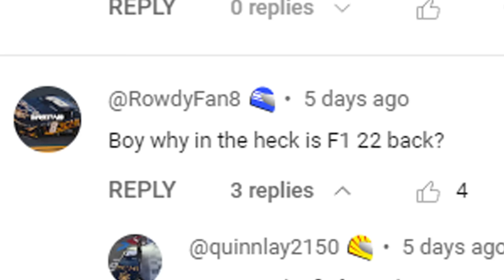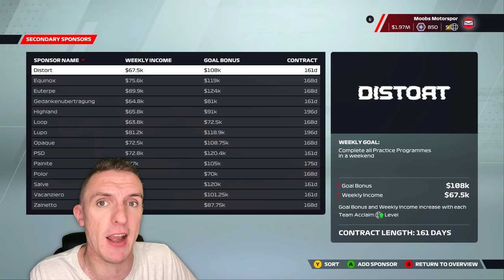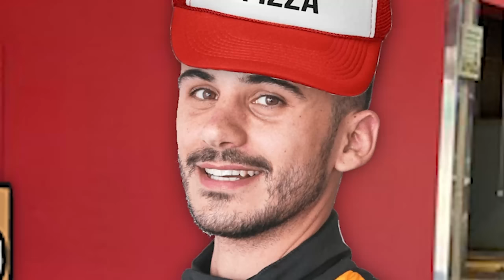THE ALESSIO DELEDDA EPISODE // F1 22 Formula NASCAR | My Team Ep. 46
Mods
Formula NASCAR